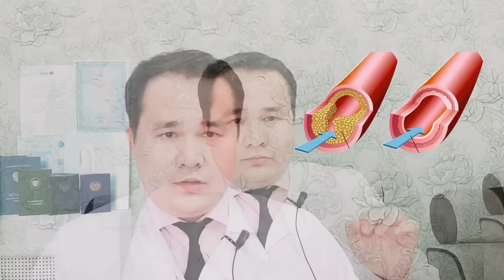ERKAK OLATI KICHKINA BO'LIB QOLISHIGA SABABLAR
👨‍⚕Урология маълумотлари👇 кўк рангли ёзув устига босинг ва кесалликни уй шароитида даволашга маълумот кўринг

💡👇 ЖИНСИЙ ЗАИФЛИК, уйда даволаш хақида

💡Жинсий аъзоси қийшайиши ва уй шароитида даволаш чоралари

Цистит Sistit kasalligi – sabablari, belgilari, tashxislash va davolash

👇1-қсим 20:05

👇2-қсим

👨‍⚕ЖИНСИЙ ШАМОЛЛАШЛАРНИ ОЛДИНИ ОЛИШНИ 5-СИРИ